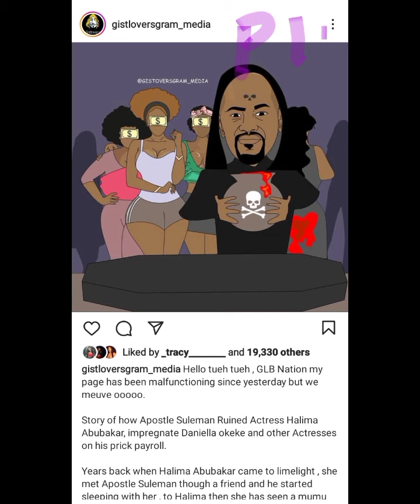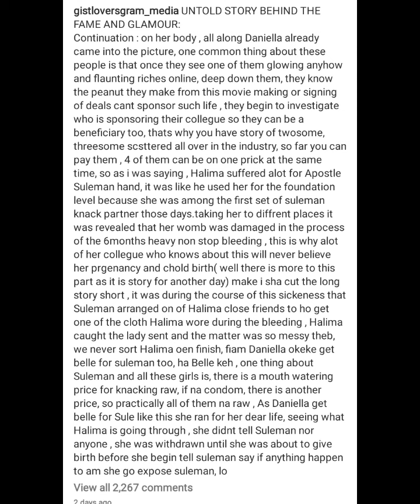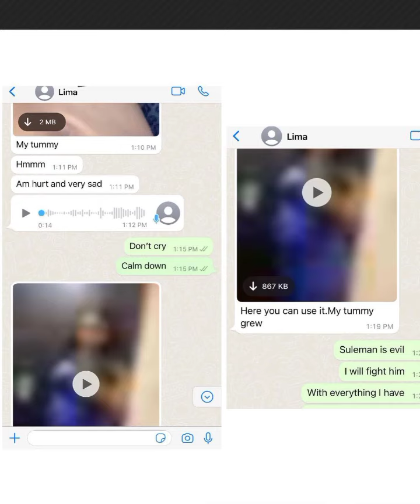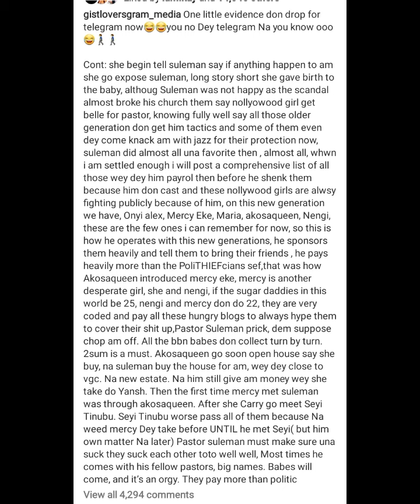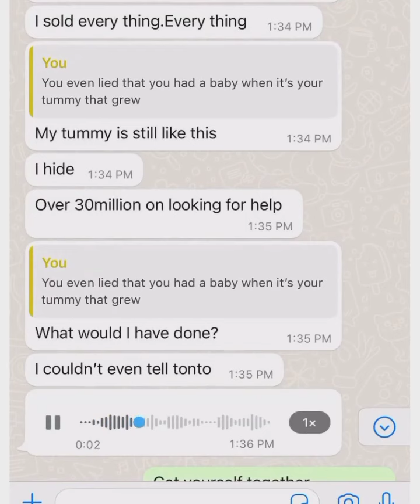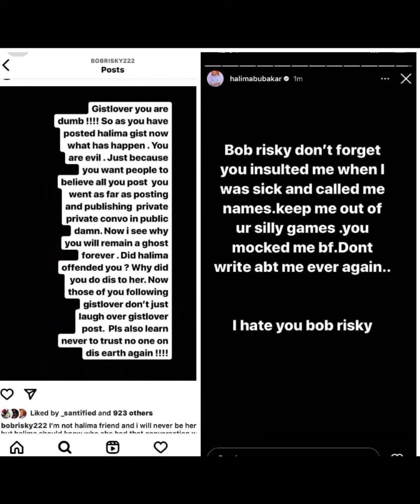Halima Abubakar is dying of a mysterious sickness & Apostle Johnson Sulieman is responsible.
Nollywood actress opens up about her mystery illness that has defined medical experts ,within and outside Nigeria.
Apostle Suleman  Impregnated Daniella Okeke And Other Actresses On His Prick Payroll

Her Exposition of popular Nigerian Prophet ,known for have serial relationships with female celebrities will shock you.